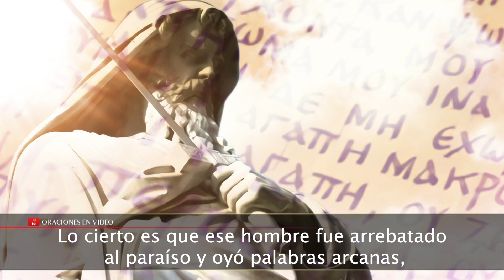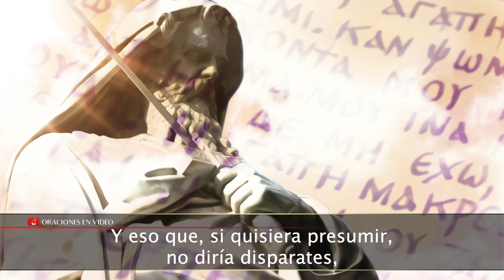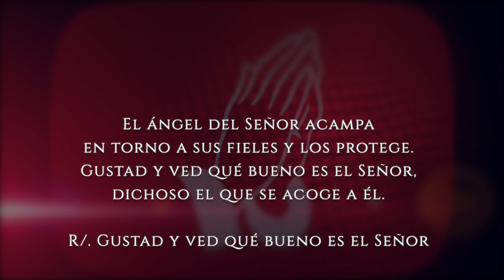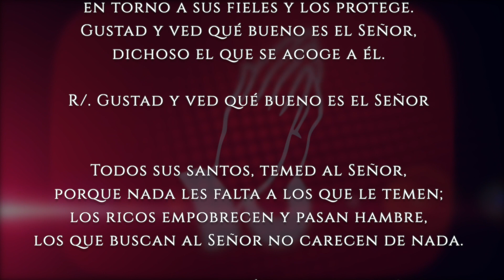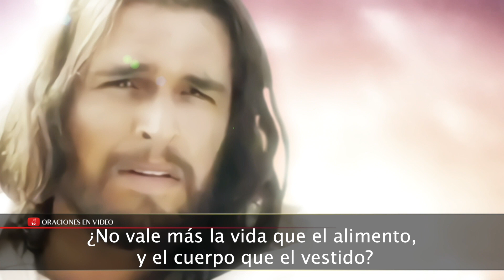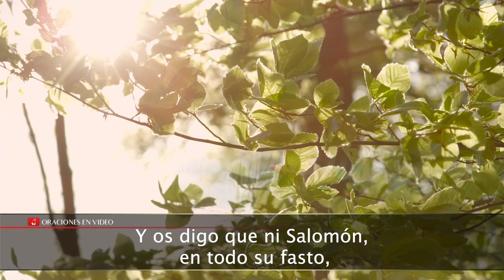Evangelio de HOY. Sábado 19 de junio 2021. Mt 6, 24-34. No podéis servir a Dios y al dinero.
Mateo (6,24-34):

En aquel tiempo, dijo Jesús a sus discípulos: «Nadie puede estar al servicio de dos amos. Porque despreciará a uno y querrá al otro; o, al contrario, se dedicará al primero y no hará caso del segundo.

No podéis servir a Dios y al dinero. Por eso os digo: No estéis agobiados por la vida, pensando qué vais a comer o beber, ni por el cuerpo, pensando con qué os vais a vestir.

¿No vale más la vida que el alimento, y el cuerpo que el vestido? Mirad a los pájaros: ni siembran, ni siegan, ni almacenan y, sin embargo, vuestro Padre celestial los alimenta.

¿No valéis vosotros más que ellos? ¿Quién de vosotros, a fuerza de agobiarse, podrá añadir una hora al tiempo de su vida? ¿Por qué os agobiáis por el vestido? Fijaos cómo crecen los lirios del campo: ni trabajan ni hilan.

Y os digo que ni Salomón, en todo su fasto, estaba vestido como uno de ellos. Pues, si a la hierba, que hoy está en el campo y mañana se quema en el horno, Dios la viste así, ¿no hará mucho más por vosotros, gente de poca fe? No andéis agobiados, pensando qué vais a comer, o qué vais a beber, o con qué os vais a vestir. Los gentiles se afanan por esas cosas.

Ya sabe vuestro Padre del cielo que tenéis necesidad de todo eso. Sobre todo buscad el reino de Dios y su justicia; lo demás se os dará por añadidura. Por tanto, no os agobiéis por el mañana, porque el mañana traerá su propio agobio. A cada día le bastan sus disgustos.»